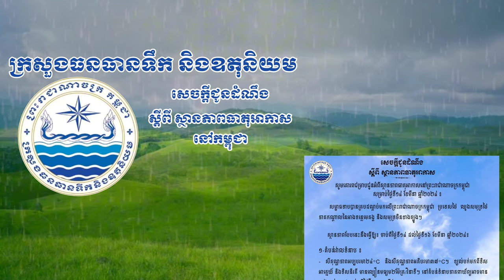ក្រសួងធនធានទឹក និងឧតុនិយម (ចាប់ពីថ្ងៃទី១៤ ខែមីនា ដល់ថ្ងៃទី១៦ ខែមីនា ឆ្នាំ២០២៤)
សូមគោរពជម្រាបជូនអំពីស្ថានភាពធាតុអាកាសនៅព្រះរាជាណាចក្រកម្ពុជា សម្រាប់ថ្ងៃទី១៤ ខែមីនា ឆ្នាំ២០២៤ ៖

សម្ពាធទាបបានគ្របដណ្តប់មកលើព្រះរាជាណាចក្រកម្ពុជា ប្រទេសថៃ ឈូងសមុទ្រថៃ ភាគកណ្តាលនៃអាងទន្លេមេគង្គ និងសមុទ្រចិនខាងត្បូង។

ស្ថានភាពបែបនេះនឹងធ្វើឱ្យ៖ ចាប់ពីថ្ងៃទី១៤ ដល់ថ្ងៃទី១៦ ខែមីនា ឆ្នាំ២០២៤៖

១-តំបន់វាលទំនាប ៖

សីតុណ្ហភាពអប្បបរមា២៤°C និងសីតុណ្ហភាពអតិបរមា៣៧°C។ ខ្យល់បក់មកពីទិស អាគ្នេយ៍ និងទិសនិរតី មានល្បឿនមធ្យម២ម៉ែត្រ វិនាទី។ នៅតំបន់ទំនាបភាគពាយ័ព្យអាចមាន ភ្លៀងធ្លាក់គ្របដណ្តប់លើផ្ទៃដីប្រមាណពី៥-១០%។

២-តំបន់ខ្ពង់រាប ៖

សីតុណ្ហភាពអប្បបរមា២៣°C និងសីតុណ្ហភាពអតិបរមា៣៨°C។ ខ្យល់បក់មកពីទិសបូព៌ និងទិសអាគ្នេយ៍មានល្បឿនមធ្យម២ម៉ែត្រ វិនាទី។

៣-តំបន់មាត់សមុទ្រ ៖

សីតុណ្ហភាពអប្បបរមា២៥°C និងសីតុណ្ហភាពអតិបរមា៣៥°C។ ខ្យល់បក់មកពីទិស អាគ្នេយ៍ និងទិសនិរតី មានល្បឿនមធ្យម២ម៉ែត្រវិនាទី។ មានភ្លៀងធ្លាក់គ្របដណ្តប់លើផ្ទៃដី ប្រមាណពី៥-១០%។

- រលកសមុទ្រមានកម្ពស់មធ្យមអប្បបរមា០,៥០ម៉ែត្រ និងកម្ពស់មធ្យមអតិបរមា១,០០ម៉ែត្រ។៕

អាស្រ័យដូចបានជម្រាបជូនខាងលើ សូមសាធារណជនទទួលជ្រាបជាព័ត៌មាន ការផ្សាយរបស់ក្រសួងធនធានទឹក និងឧតុនិយម៖ ថ្ងៃទី១៤ ខែមីនា ឆ្នាំ២០២៤